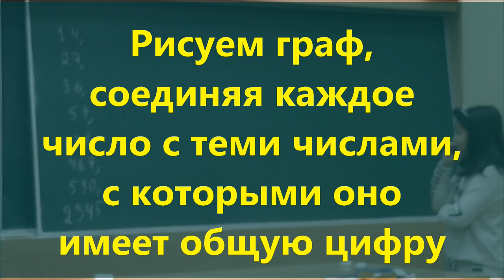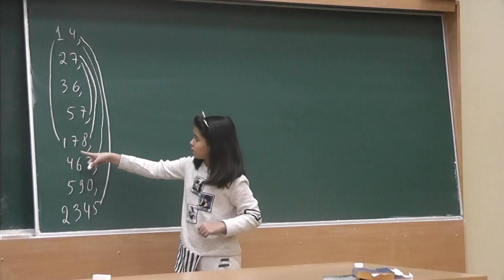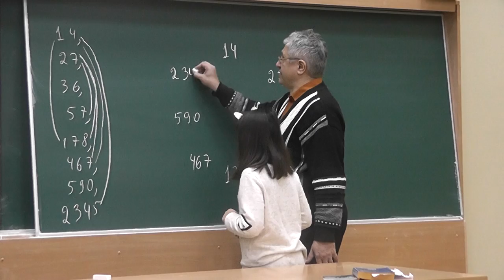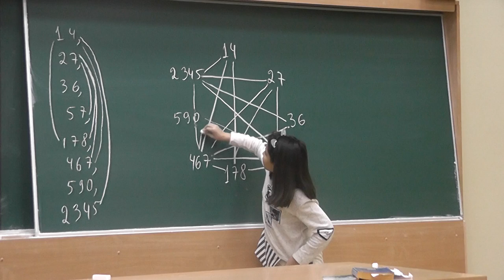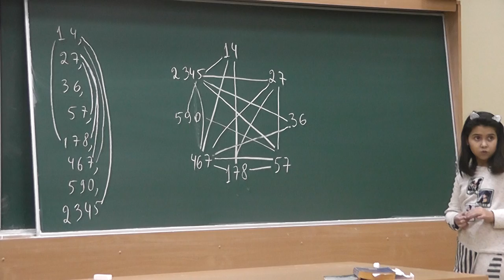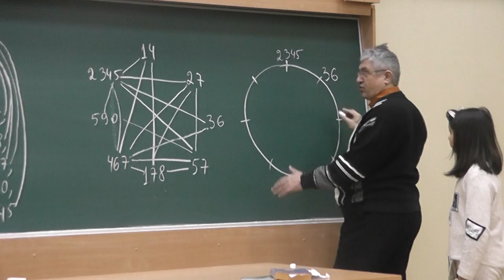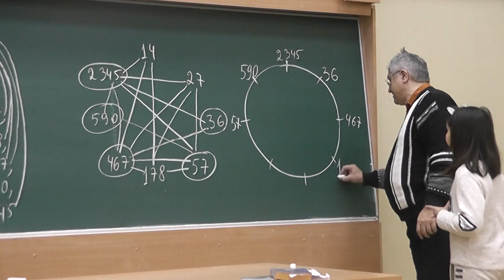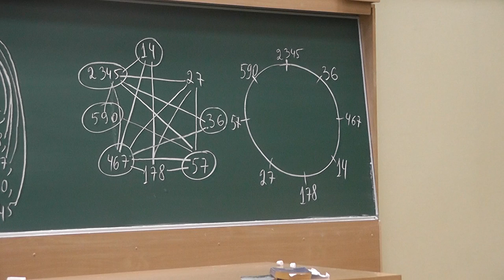73 Гамильтонов цикл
Расставьте по кругу числа 14, 27, 36, 57, 178, 467, 590, 2345 так, чтобы у любых двух соседних чисел была общая цифра.